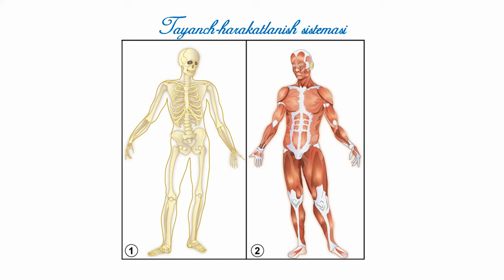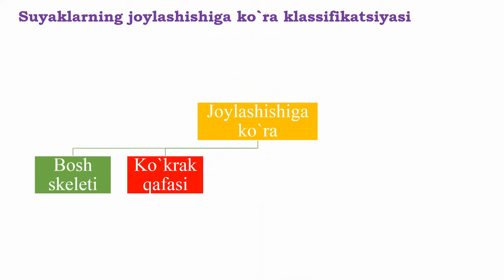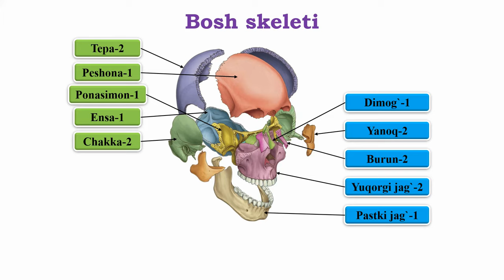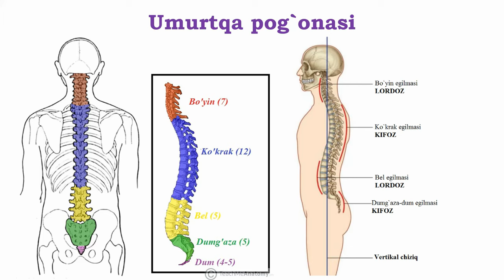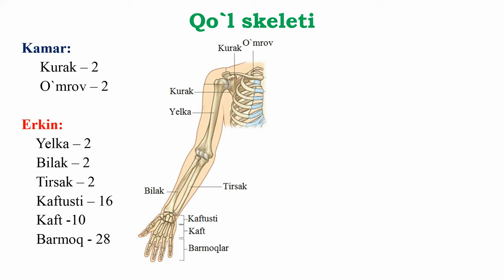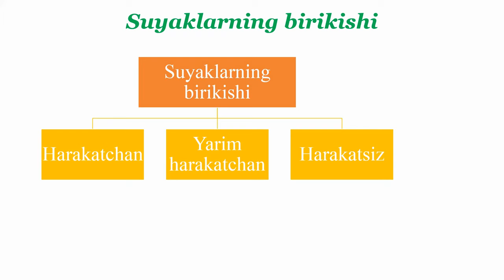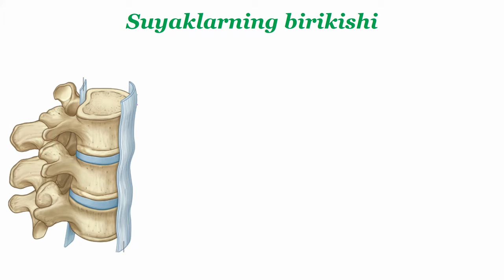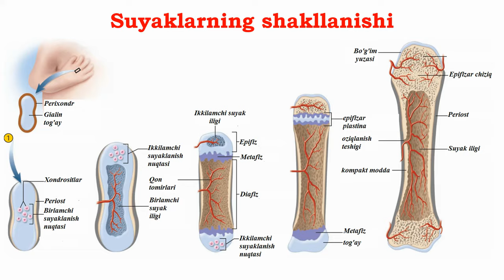Tayanch-harakatlanish sistemasi || Skelet || Suyaklar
Ushbu video darslikda siz tayanch-harakatlanish sistemasi a'zolarining anatomiyasi va fiziologiyasi bilan tanishib chiqishingiz mumkin.
Quyidagi ma'lumotlarga ega bo`lasiz:
1) Suyaklarning anatomiya
2) Suyaklarning klassifikatsiyasi
3) Suyaklarning shakllanishi
4) Suyaklarning yoshga doir rivojlanishi haqida ma'lumotlarga ega bo`lasiz.

Dushanba-chorshanba-juma kunlari kanalida turli telegramm yopiq guruhlarida darslar olib boriladi.

Seshanba-payshanba-shanba kunlari zoom dasturi orqali online konferensiya ko'rinishida darslar olib boriladi.